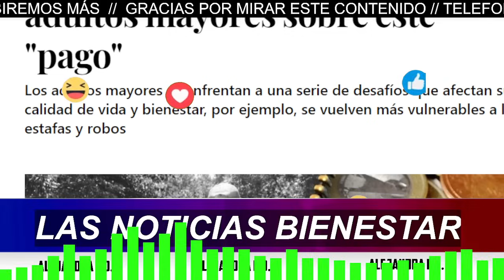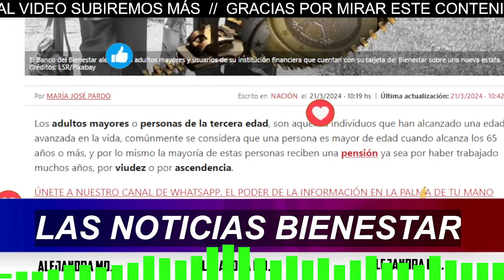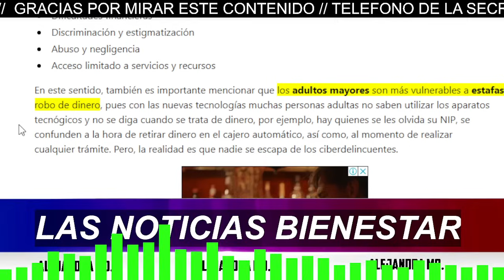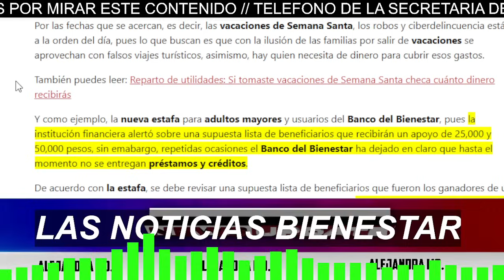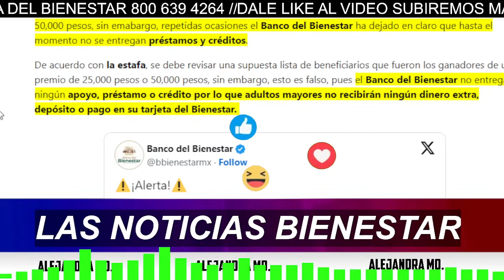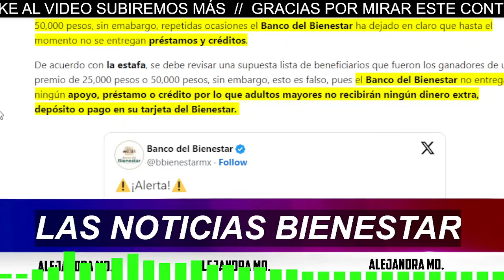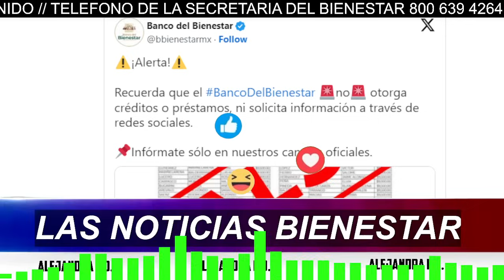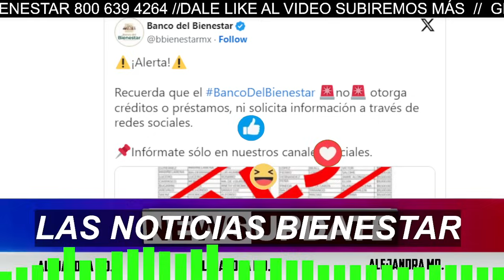"¡Atención! Importante aviso de pago para beneficiarios del Banco del Bienestar